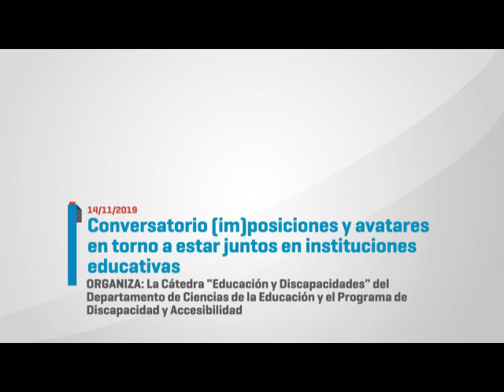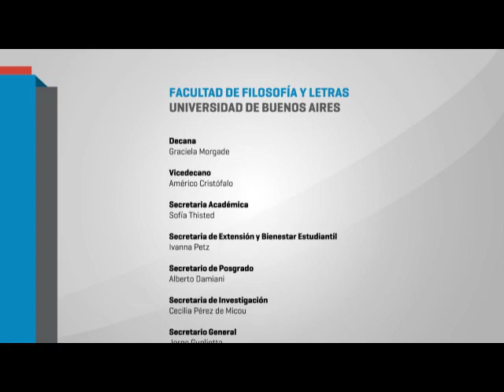Conversatorio "(Im)posiciones y avatares en torno a estar juntos en las instituciones educativas